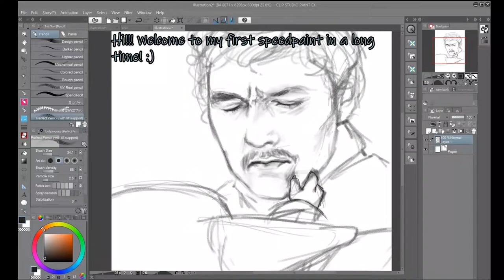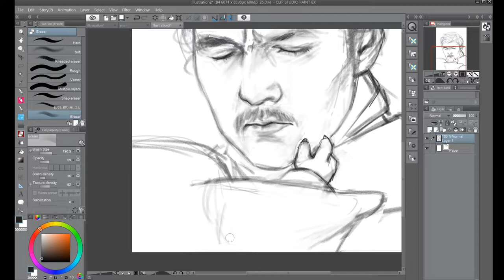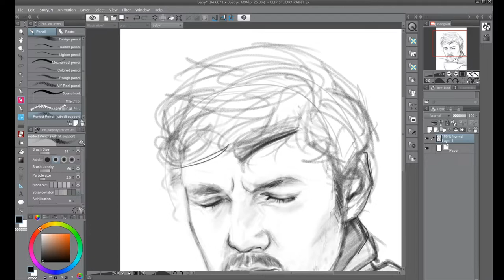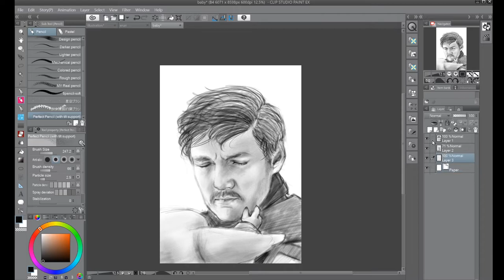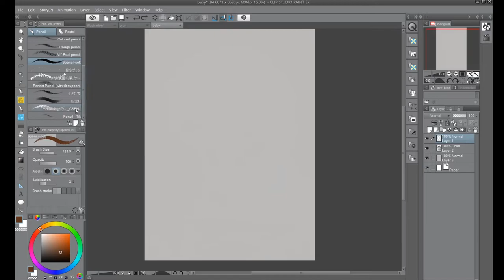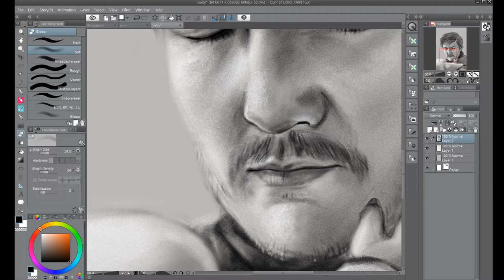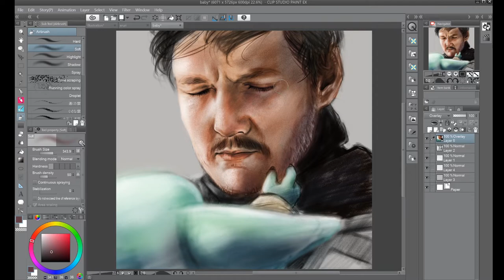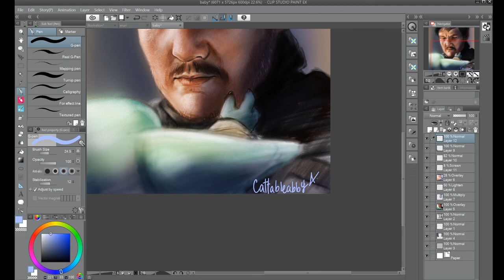The Mandalorian Season Finale - [SPEEDPAINT]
Ah yes, the rare Cattableabby speedpaint, enjoy